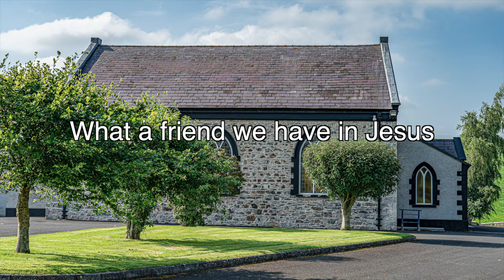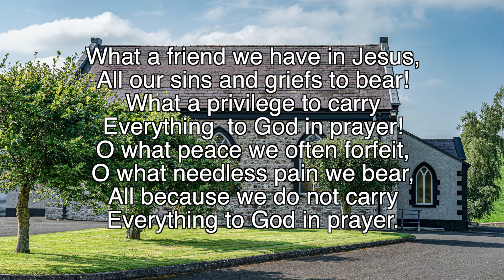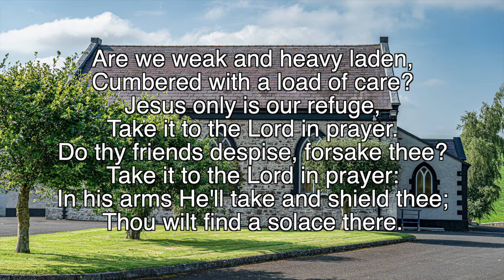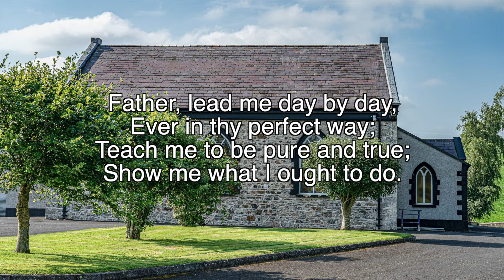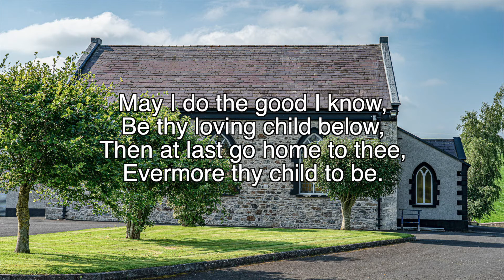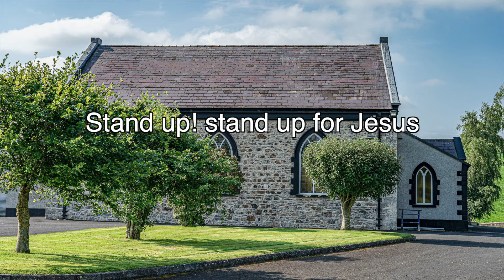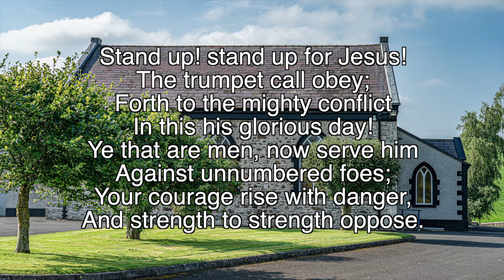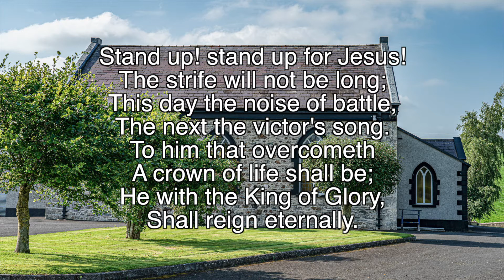Loughbrickland & Scarva Presbyterian Church, Sunday Service 4th July 2021